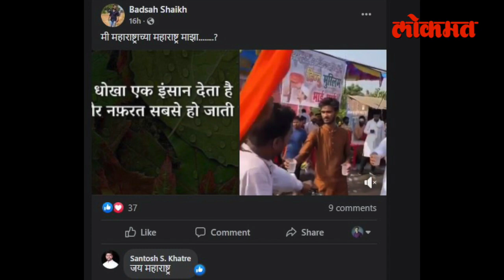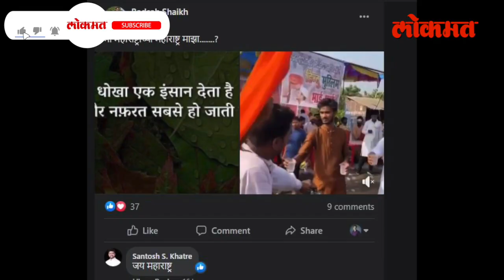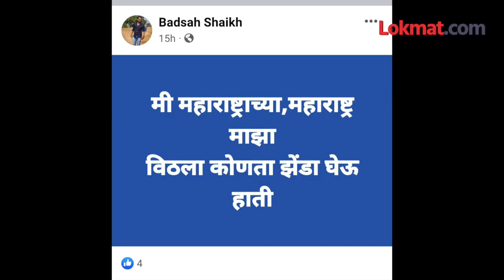पुन्हा नाराजीचा भोंगा वाजला, एक वसंत मोरे शांत झाले, इतराचं काय? Raj Thackeray Vasant More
वसंत मोरे... मनसेत वाजलेला नाराजीचा भोंगा... जो काही दिवस वाजला... चर्चा झाली... शिवतीर्थावरून बोलावणं आलं... आणि नाराजी दूर झाली.. वसंत मोरे मनसेच्या उत्तर सभेत आले... राज ठाकरेंनी भोंग्याचा मुद्दा ठासून मांडला.. पण भोंग्यावरून नराजाीचा भोंगा वाजवणारे वसंत मोरे भोंग्याचा भ सुद्धा न काढता भाषण ठोकून जागेवर बसले... त्यामुळे मनसेतील नाराजी दूर झाल्याची चर्चा सुरु असतानाच आता मनसेच्या गोटातून भोंग्यावरून पुन्हा नाराजी उफाळून आल्याच्या बातम्या समोर येतायत.. विशेषतः मनसेतील मुस्लिम कार्यकर्त्यांमध्ये भोंग्यांवरील राज ठाकरेंच्या भूमिकेवरून नाराजी पाहायला मिळतेय.. (Guruprasad VO)